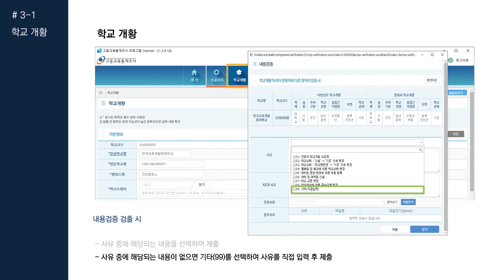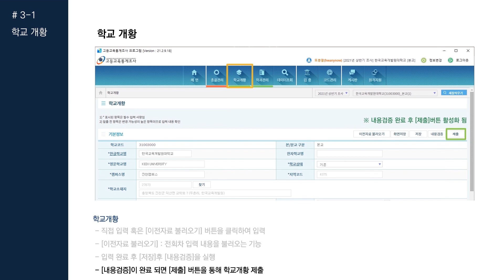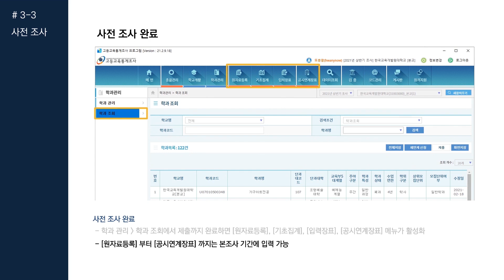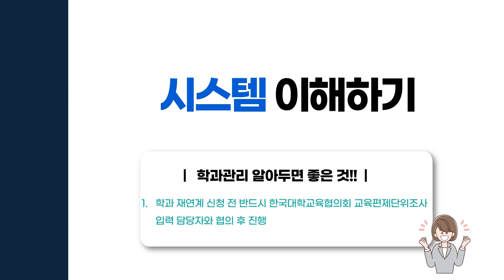고등교육통계조사시스템 매뉴얼_02. 사전 조사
1. 사전 조사 기간 고등교육통계조사시스템 사용 방법

고등교육통계조사시스템 사용 방법이 설명되어 있는 영상입니다.
신규담당자 분들께서는 영상을 시청하여 시스템 사용방법을 숙지하시기 바랍니다.